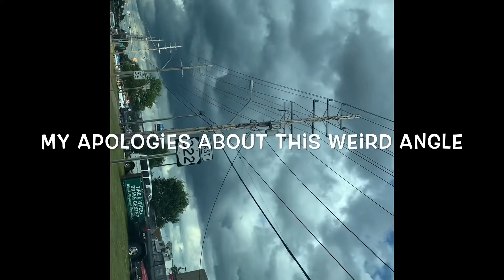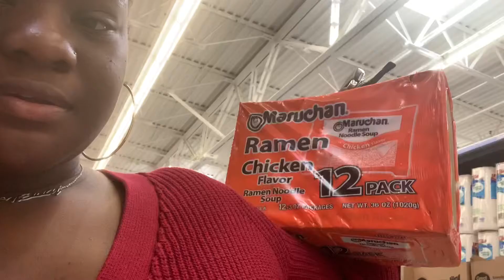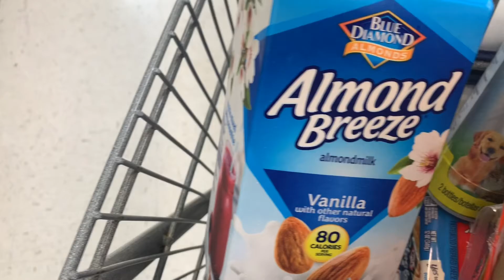My First VLOG: Come Shopping With Me 🛒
Leave in the comments below any video ideas that you want to see from me and also let me know if you want more vlogs☺️.
SC:Jinelll2